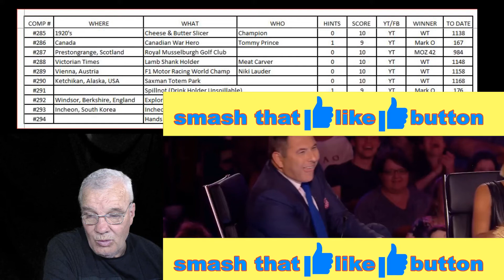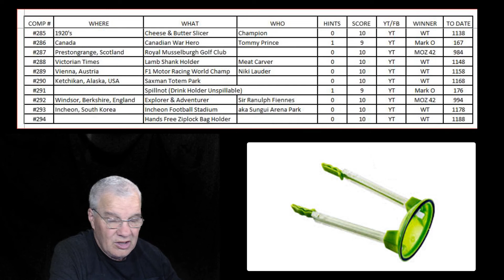wherewhatwho DAILY CHALLENGE #295